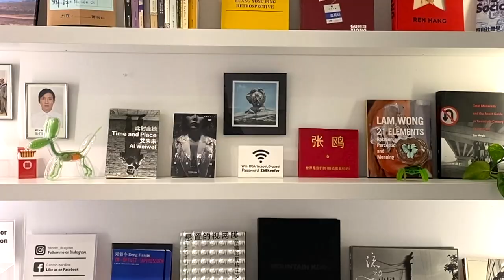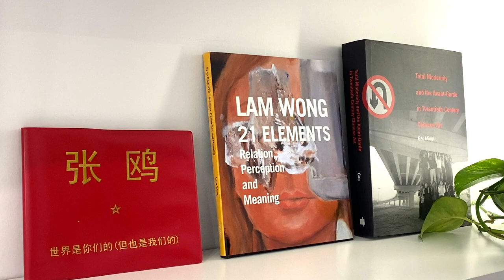【藝起聊#83】藝術就等於奢華嗎？ | 老彥+小龍 | 加拿大溫哥華 | Vancouver | 2022-7-1